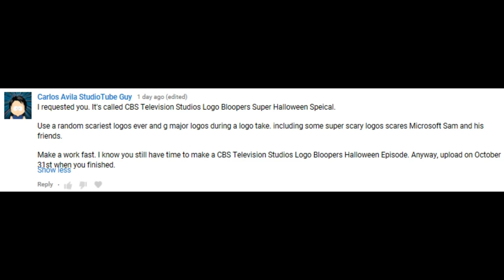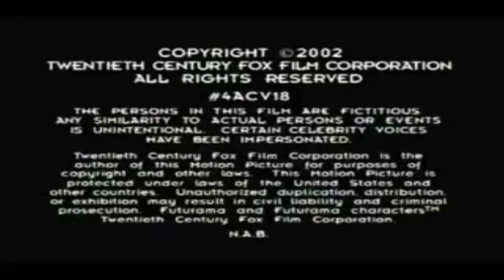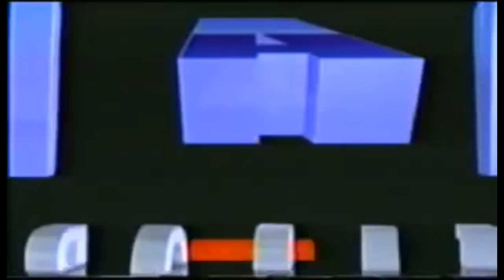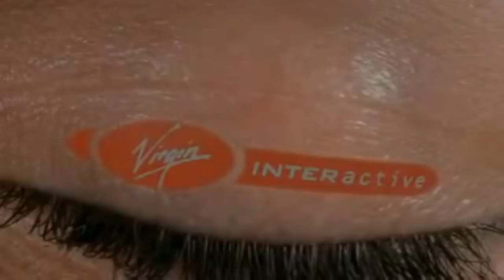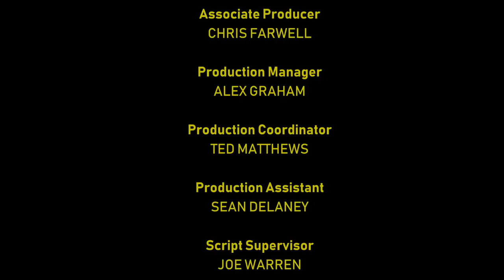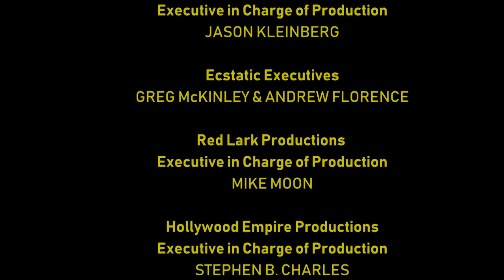[#1307] CBS Television Studios Logo Bloopers Super Halloween Special!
This video is a request by Carlos Avila StudioTube Guy. We hope you enjoy the show!